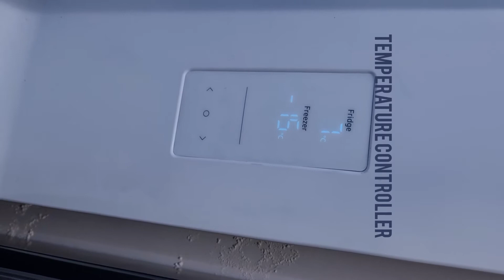Samsung 579 L Inverter Frost Free Side by Side Convertible Refrigerator Black Matt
HomeElectronicsLarge AppliancesRefrigeratorsSide by SideSamsung 579 L Inverter Frost Free Side by Side Convertible Refrigerator (Black Matt, RF57A5232B1/TL)

Samsung

Samsung 579 L Inverter Frost Free Side by Side Convertible Refrigerator (Black Matt, RF57A5232B1/TL)

₹83900

MRP: ₹96990

(13%)

EMI Starting from ₹3949/month

OFFERS

T&C

T&C

SHIP TO

Delhi, 110001

Change

Delivery by 13th Jan

Sold directly by ELECTRONIC PLAZA-NORTH

PRODUCT DESCRIPTION

Staying healthy has always been people's priority, this Samsung Convertible French Door Refrigerator truly serves the purpose. The 579 liters capacity makes it perfect for a family of 5 or more members. Its convertible feature converts the freezer into a fridge to make room for more food items. The Twin Cooling Plus keeps your edibles moist and fresh and prevents odors from mixing. Features like- a water dispenser, big bottle door bins, big crispers and power cool and freeze add to its utility. It has 1 year on product and 10 years on compressor manufacturer warranty.

Total Net Capacity : 475 Litres

Rating : Inverter

No. of Doors : 3

Color : Black Matt Doi

RETURN POLICY

BRAND INFO

Manufacturing, Packaging and Import Info

Additional Features

Additional Features

Water Dispenser, Big Bottle Door Bins, Big Crispers, Power Cool and Freeze, LED Lighting, Fingerprint Resistant Finish, Easy Access Control

Unique Thing

Convertible Freezer

Cooling Technology

Frost Free

Temperature Control

Yes

Warranty

Warranty Description

Free Standard Installation & Demo. All additional accessories/Stand/Carpentry work may cost extra

Warranty Summary

1 Year on Product and 10 Years on Compressor Manufacturer Warranty

General Features

Main Unit, Attachments, Warranty Card, User Manual

Color

Black Matt Doi

Color Family

Black

Defrosting Type

Frost Free

Energy Star Ratings

Inverter

Dimensions

Product Depth (cm)

76.5

Product Height (cm)

177.6

Product Weight (gm)

98500

Product Width (cm)

81.7

Technical Features

Performance Features

Twin Cooling Plus optimizes the temperature and humidity in the fridge and freezer with independent cooling, preserves food in optimal conditions, with high humidity in the fridge and protects its flavor by preventing odors mixing